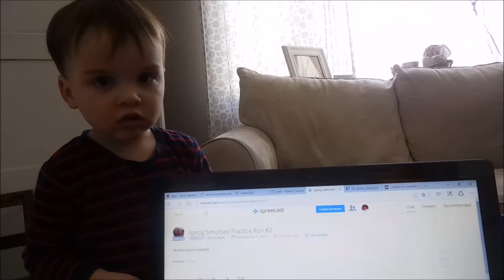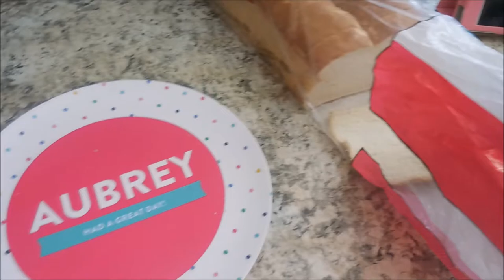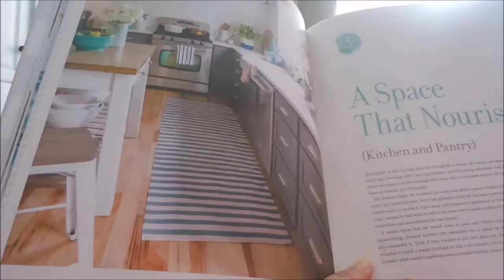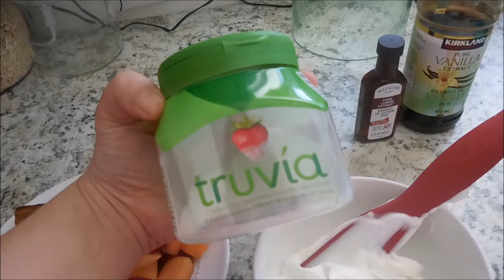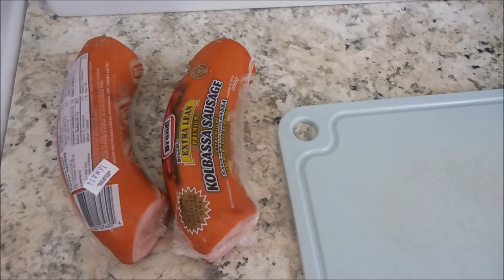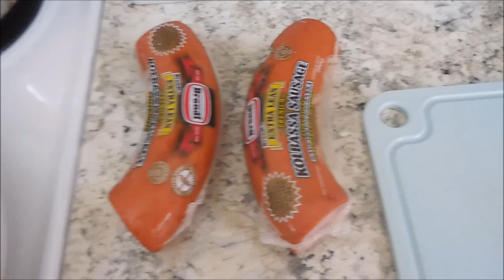Weekend DITL | Cabb & Sausage Skillet Recipe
Cabb & Sausage Skillet Recipe:

Kielbasa or Sausage
1 Head of Cabbage
Coconut Oil
1 tsp Salt
Black Pepper
1 tsp Onion Powder
1 tbsp. Butter
1/2 c. Chicken Broth (or water if you don't have any)

Sauté sausage in coconut oil until cooked. Remove from heat and set aside. Wash and chop cabbage into bite sized pieces. Add to a large skillet or stock pot with butter and chicken broth on medium heat. Cover pot. Allow cabbage leaves to wilt. Add spices, stir. Cook for about ten minutes. Add meat, stir and serve!